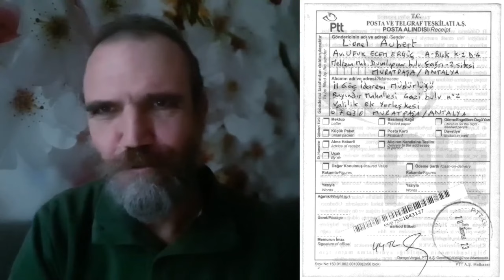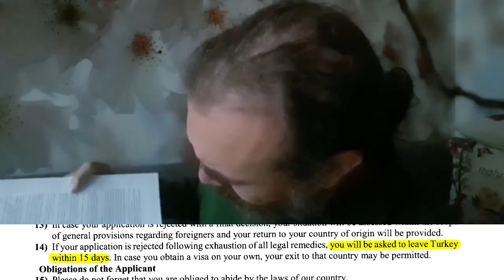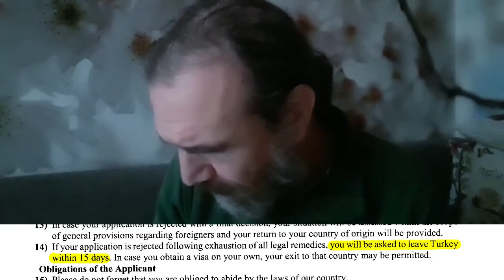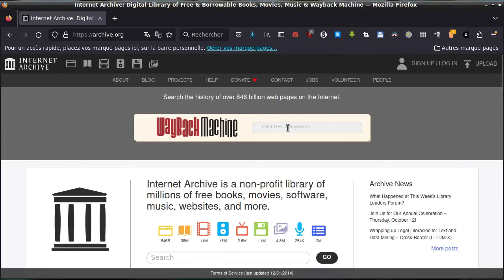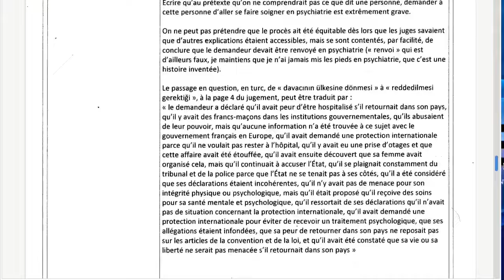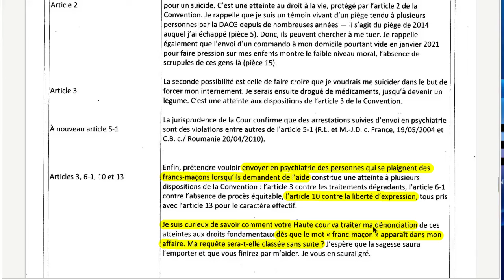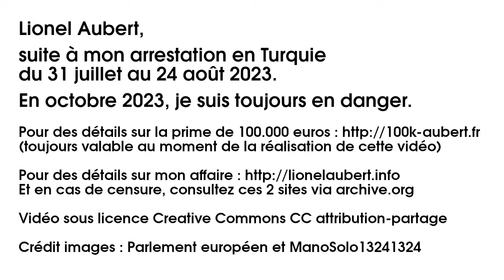3 semaines en prison administrative turque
J'ai été arrêté et conduit illégalement dans une prison administrative en Turquie entre juillet et août 2023. Je clame être toujours en danger et être innocent…
Je détaille dans la vidéo.

PS : je suis désolé de la mauvaise qualité de l'image sur cette vidéo. L'enregistrement était sombre au départ, et j'ai dû appliquer un filtre d'éclaircissement.